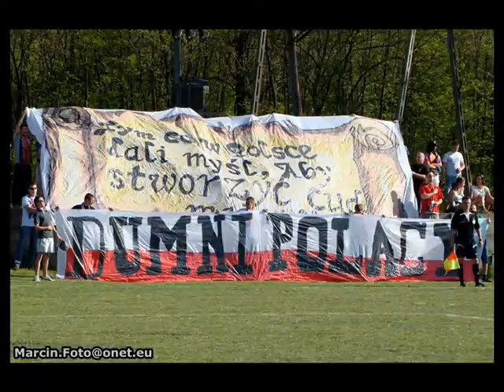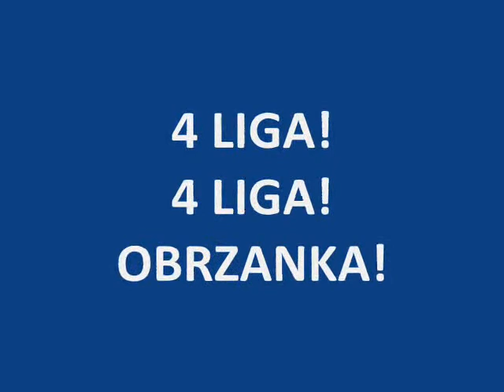Obra Kościan sezon 2008/2009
Sezon 2008/2009 w wykonaniu kibiców Obry Kościan